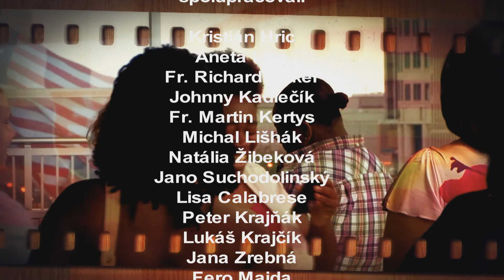Spojení oceánom (60) Kristián Hric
V ďalšej časti relácie Spojení oceánom je našim hosťom mladý muž Kristián Hric. Jeho životný príbeh je iný ako väčšina príbehov v našej relácii, keďže cestu za oceán absolvoval ako 5ročný a s ťažkosťami života v novej krajine s cudzím jazykom sa popasoval ako dieťa. Dnes v New Yorku študuje architektúru a o svojich skúsenostiach sa s nami podelí v našom štúdiu na Manhattane.